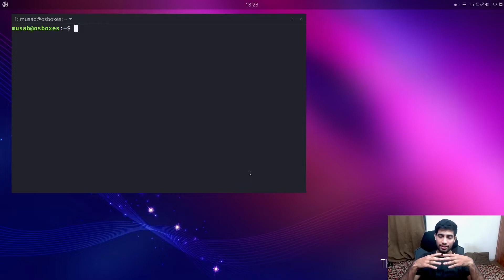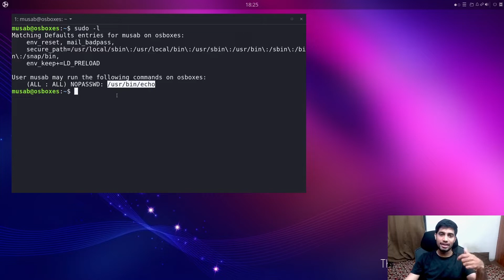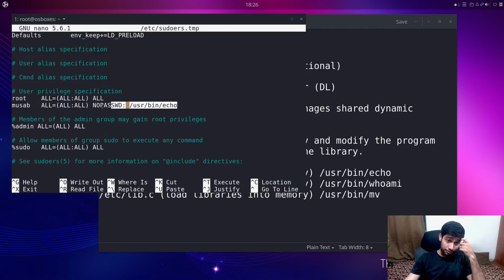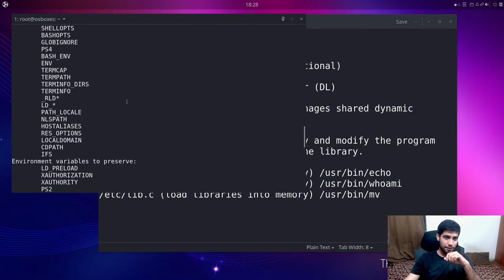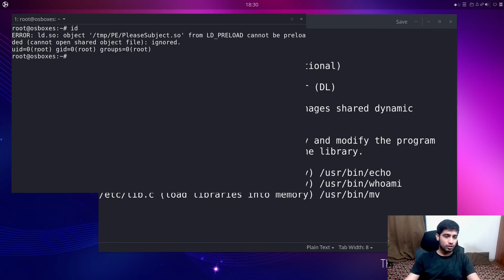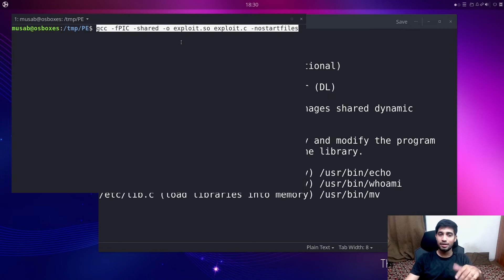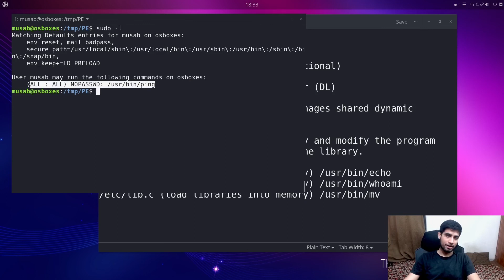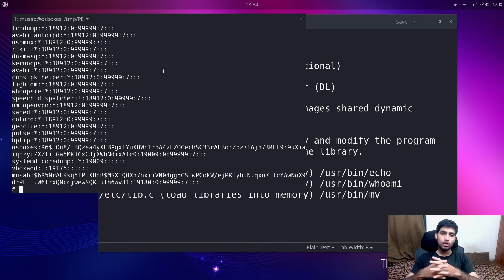Linux Privilege Escalation via LD_PRELOAD environment variable | Post Exploitation | Technique#4